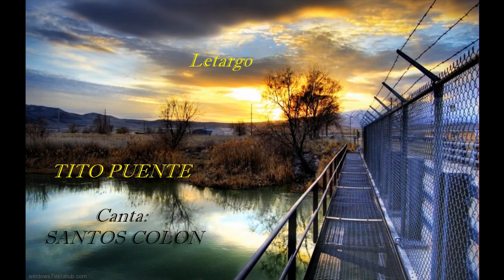Letargo-TITO PUENTE y su ORQUESTA Canta: SANTOS COLON